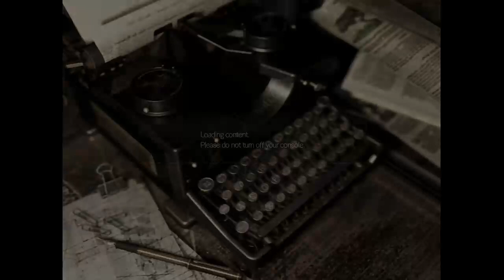Resident Evil on XBOX ONE 2/15/2015